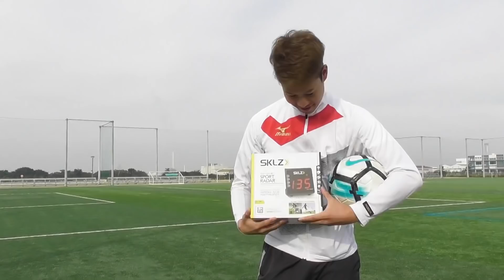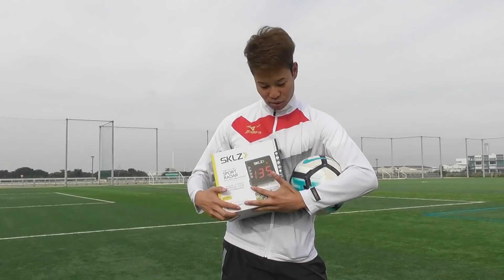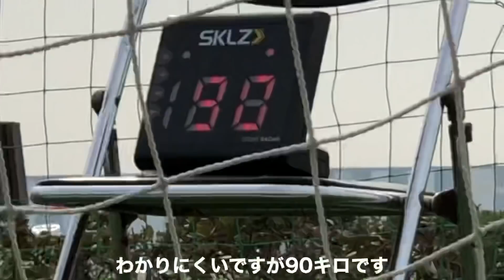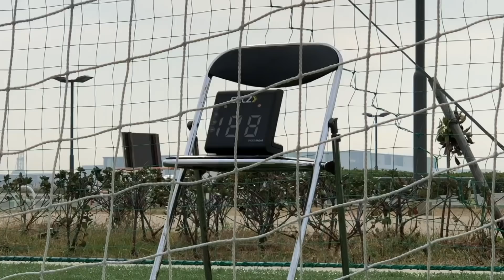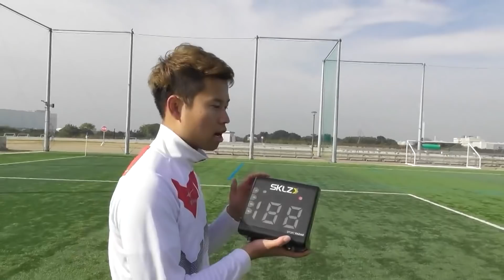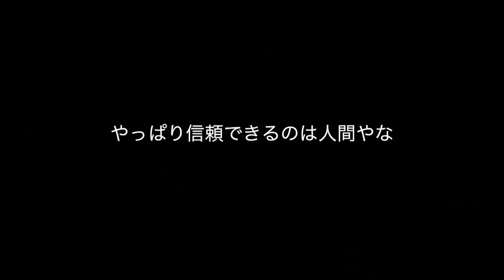プロ並み⁉︎100kmのシュートスピード出してみた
今日もお仕事・お学校お疲れ様です。
本動画のこだわりはどこか当てて見てください。

プロと対戦などのサッカー系、本田圭佑さんのモノマネ系、ロケ系動画を配信しています！

【ケイスケ・ホンダな動画】

【もしもシリーズ動画のおすすめ】
「もしも本田圭佑がババ抜きしたら」

【サッカー動画のおすすめ】
「【プロに潜入】東京ヴェルディの練習に参加してみたらまさかの事態に！篇」